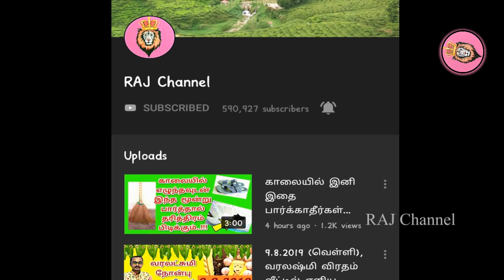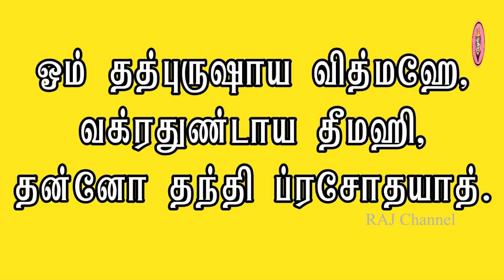20/9/2020, உங்களிடம் ஒரு ரூபாய் நாணயம் இருக்கா புரட்டாசியில் இதை செய்யுங்கள் chathurthi valipadu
IT'S new .